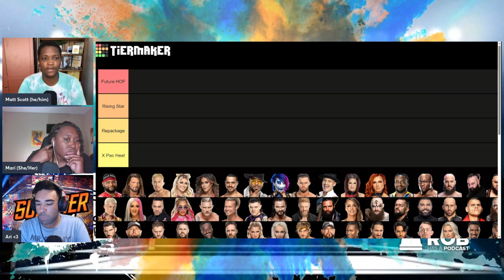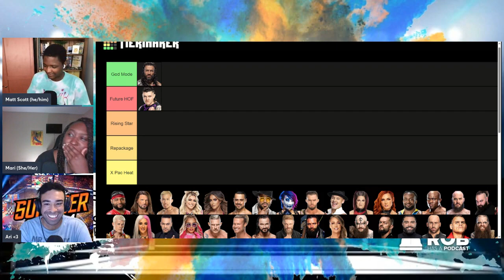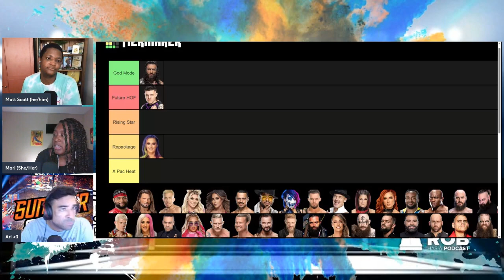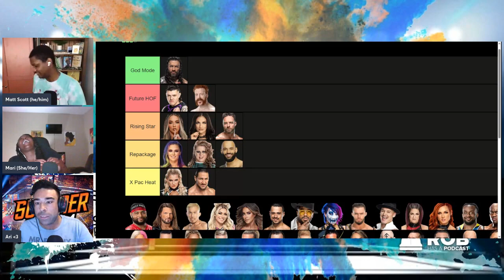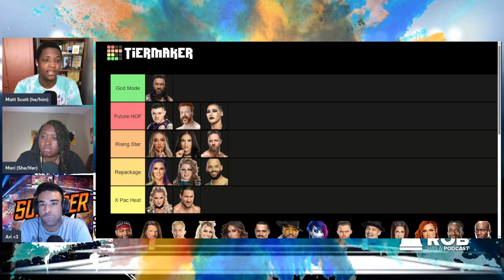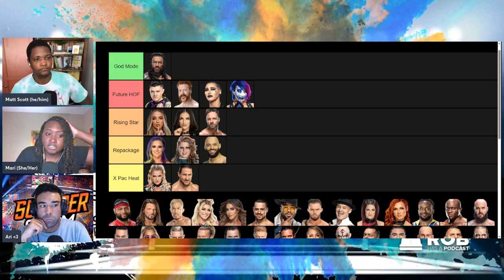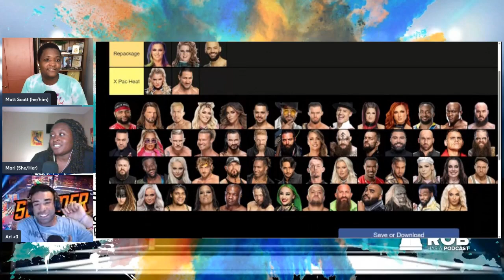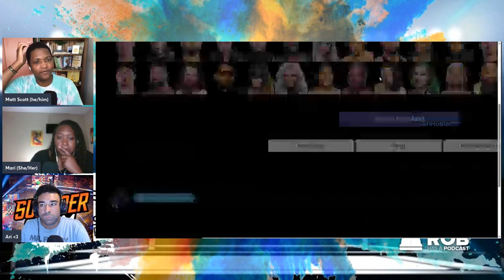Wrestling RHAPUp | 2023 WWE Superstar Tier List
Who on the WWE roster is a future Hall of Famer, a rising star, in need of a new gimmick, or on the cusp of hanging up their wrestling boots? Join Mari, Matt and recurring guest Ari Ferarri to chat about characters like Roman Reigns, Rhea Ripley, Dominick Mysterio, Chelsea Green, LA Knight, and Lacey Evans, and our thoughts and feelings on where they rank. This special edition of the Wrestling RHAPUp is their first tier list and it’s one that any wrestling fan won’t want to miss.

Join the conversation on Twitter by tagging @WrestlingRHAPup and by using the hashtag WrestlingRHAPUp!

Want to join the Job Has A Squadcast Facebook group? Reach out to Mari and Matt on Twitter and they’ll hook you up.

Get in touch:
Mari Forth – @MariTalks2Much
Matt Scott - @MattScottGW
Ari Ferarri

Become a Rob Has A Podcast (RHAP) Patron and tell Rob we sent you:

For additional video clips, follow the top wrestling products on YouTube.